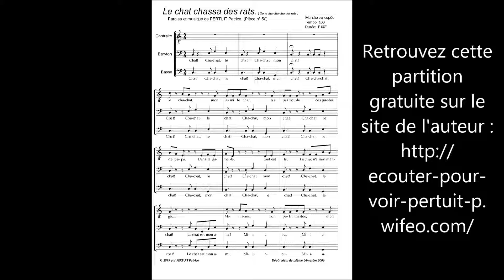N° 50 Cha cha chat PERTUIT Patrice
Chœur  pour Contralto, Baryton et Basse doublés par un trombone et deux Cors. Retrouvez la partition gratuite à cette adresse :